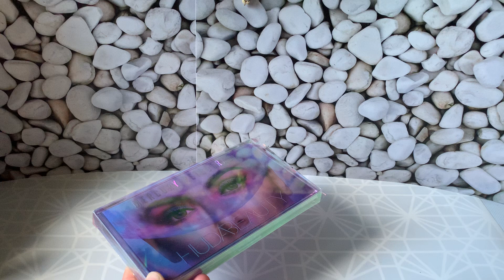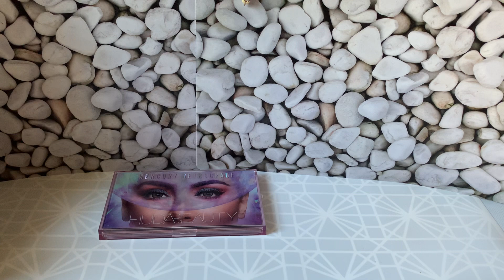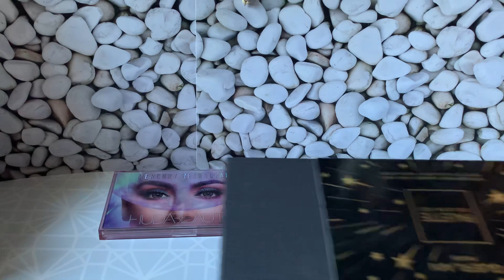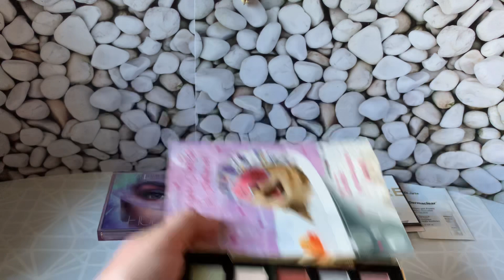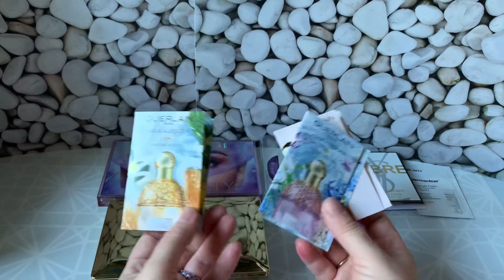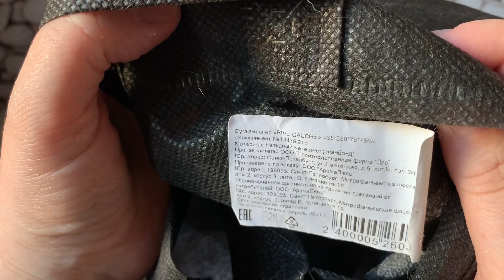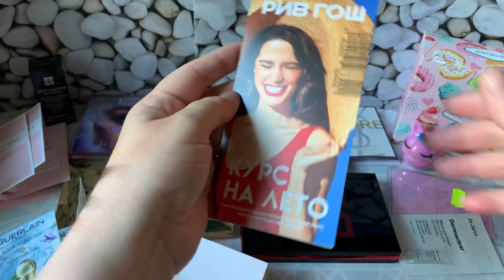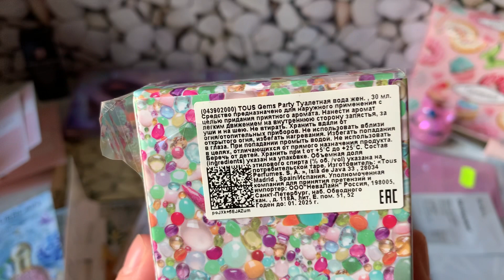Шикарные покупки в "Рив Гош" и "Сефора".